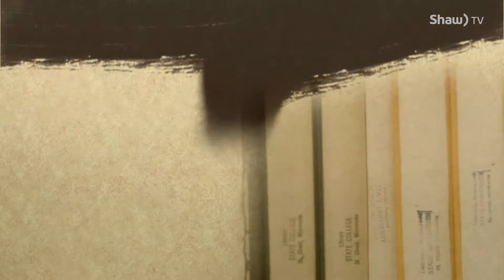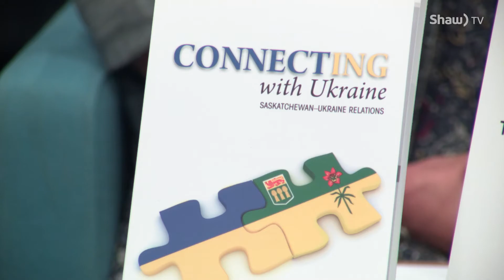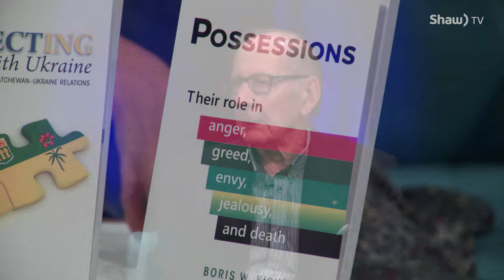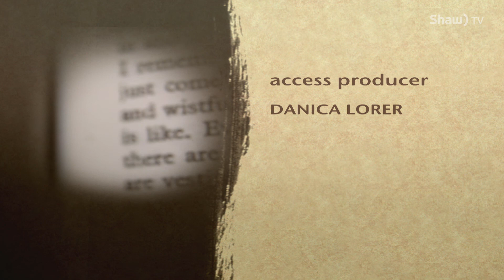Lit Happens w/ guest Boris Kischuk